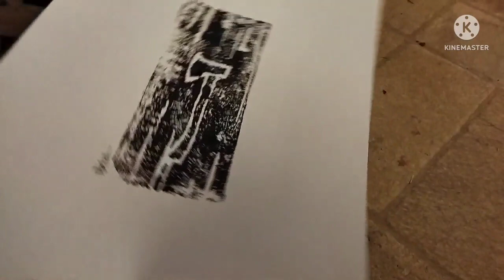xilogravura . buschcraft .machadinha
uma arte feira na frente do fogo de entalhe para criar gravuras em 2 cores